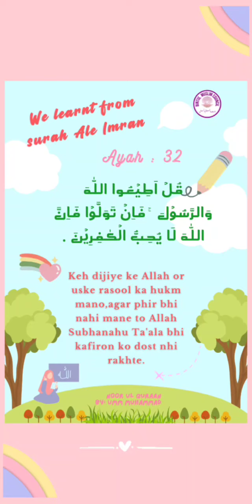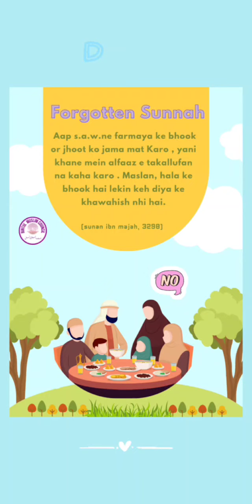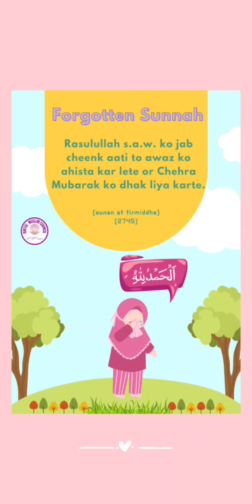DO YOU KNOW THESE SUNNAHS?